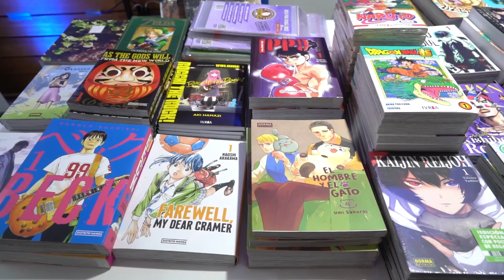FERIA DEL LIBRO NOTICIAS EDICIÓN CENTRAL 16-08-2024